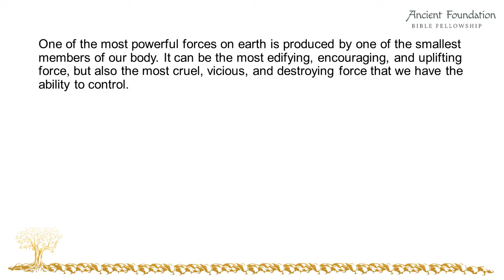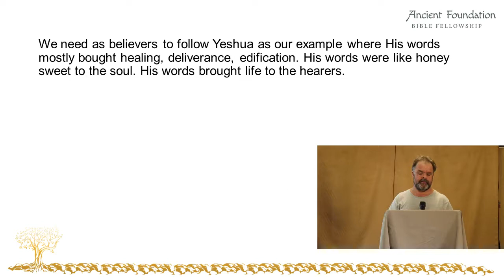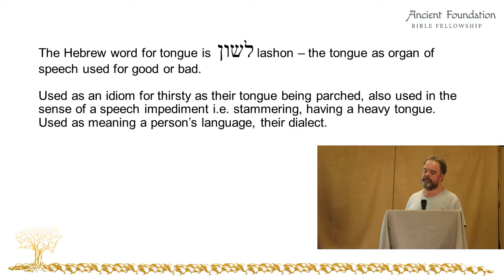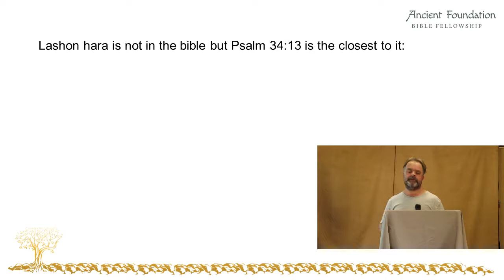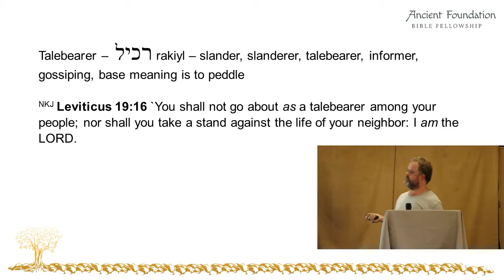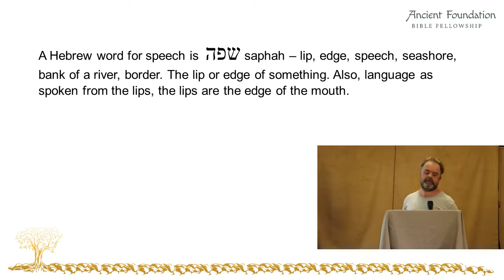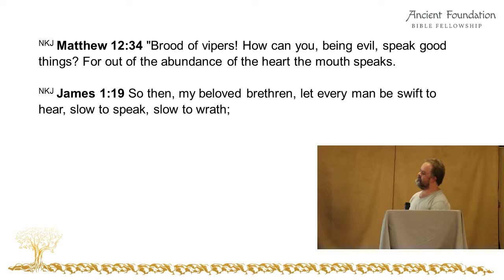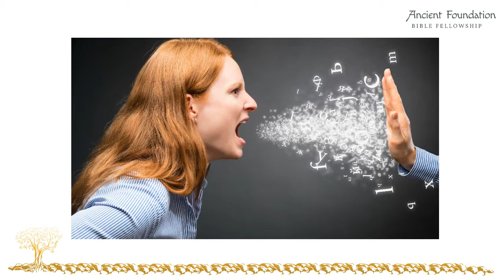Power of Words (Part 1)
The power of words can have an incredible affect. Understand how powerful they are. Words have the power to change our lives. Words are one of the most powerful forces on earth. We are here because of the power of words. Kingdoms rise and fall because of words. The greatest wars in history all started with words. Lives are turned upside down because of words. Life and death are in the power of the tongue (words).

Join me as I teach on the incredible power of words both from a positive and negative perspective. Learn what the Bible teaches about words and their power. Understand from the original Biblical languages the meanings of words. This is one of the most important concepts you can learn as a believer in God. It affects your whole life.